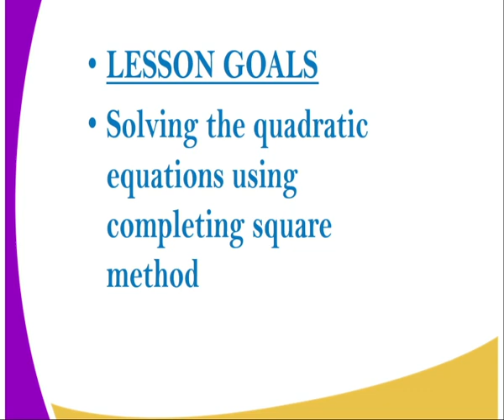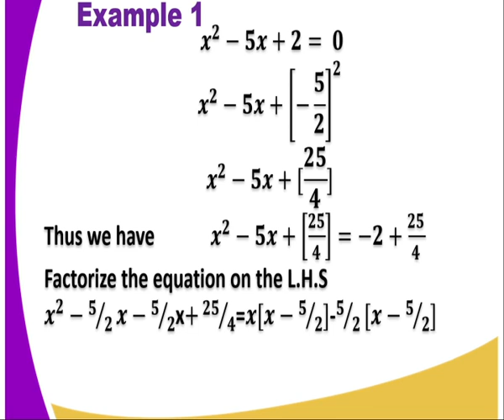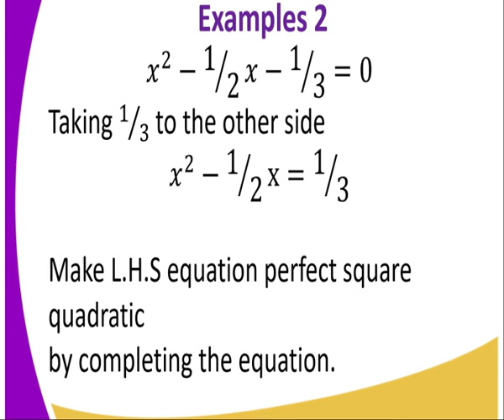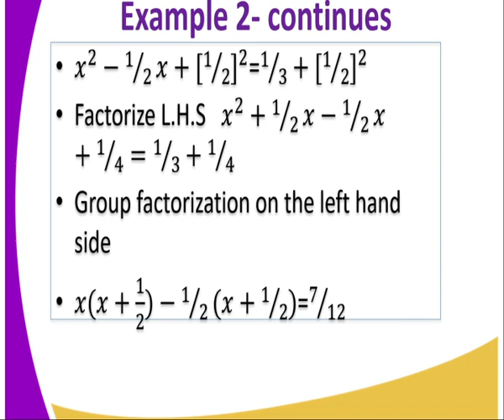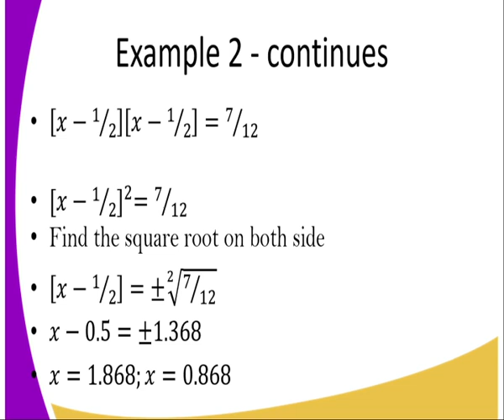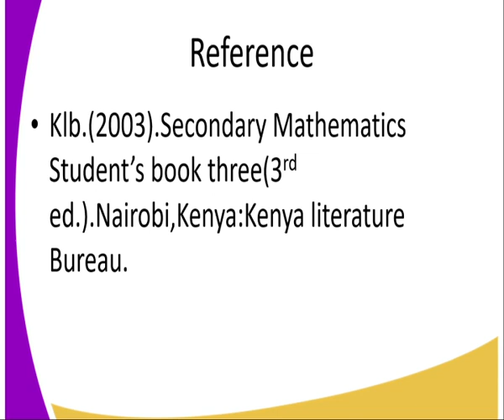Mthematics form 3,Quadratic expression cont.. ,lesson 3